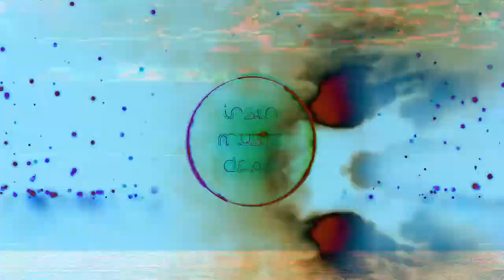Insta Music Drop _Find It